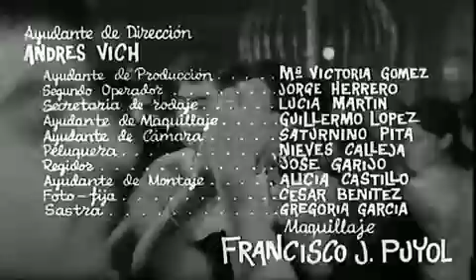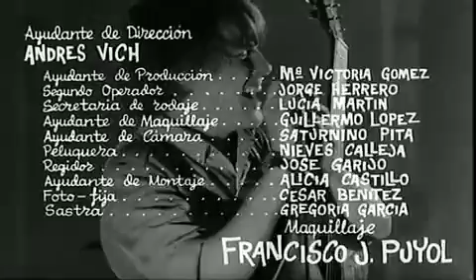The Tomcats (pre July) - Two Minds in Tune in Operacion Secretaria film (1966)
The Tomcats (pre July) appearing in the opening credits of the spanish film Operacion Secretaria (Mariano Ozores, 1966) doing "Two Minds in Tune" (unreleased to my knowledge)

Though in the credits the song "It Ain't Right" is supposed to be in the film, it isn't. Actually "Two Minds in Tune" is repeated in the performance you see here, so I suppose it was left out in the final edit

From July FB page: "The film was shot in Madrid. Tony Duhig and Jon Field were not in the country at the time, they had flown back to England on business. So we had a guy from a Spanish band stand in for Tony. I'm very sorry, but I don't remember his name. If anyone knows him, please tell me who he is"

UPDATE the spanish guitar player seems to be non other than Adolfo Rodriguez, guitar with the infamous Los Iberos, and later in C.R.A.G.

While their stay in Spain, the Tomcats recorded four EPs.
Starring Jose Luis Lopez Vazquez as Don Rodolfo